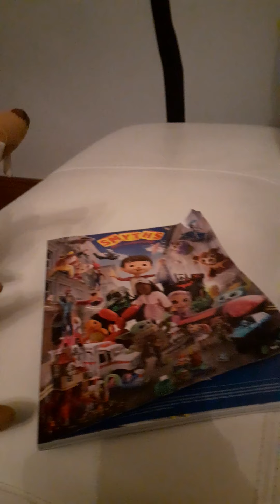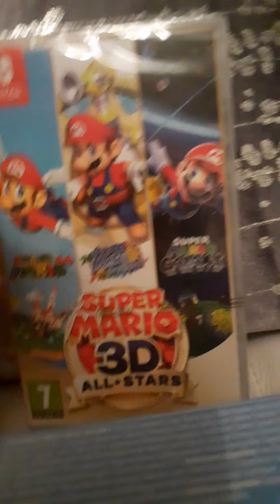What I got for my birthday 2020 (Corona Edition!)